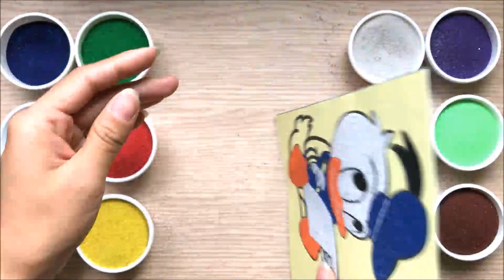Tô tranh cát vịt Donald đang vẽ tranh cùng chị Chim Xinh Learn colors, sand painting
Đồ chơi trẻ em tô tranh cát vịt Donald đang vẽ Learn colors, sand painting cùng chị Chim Xinh